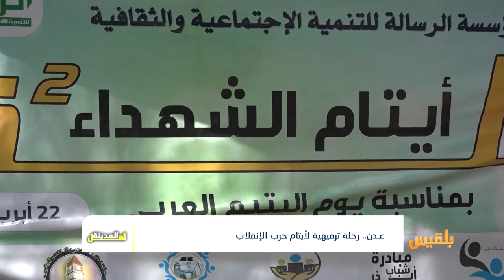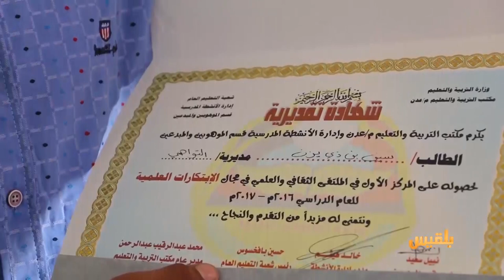أهل المدينة | بيت العود العدني محاولة لتخليد الفن - طالب من عدن يذهب إلى مدرسته بسيارة من صنع يديه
طالب يذهب إلى مدرسته بسيارة من صنع يديه

بيت العود العدني محاولة لتخليد الفن وتجديد الموروث

 مواهب طلابية رهينة الأنشطة المدرسية